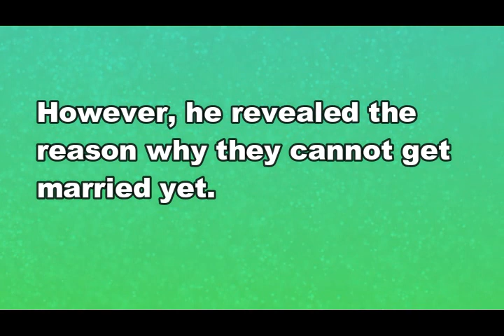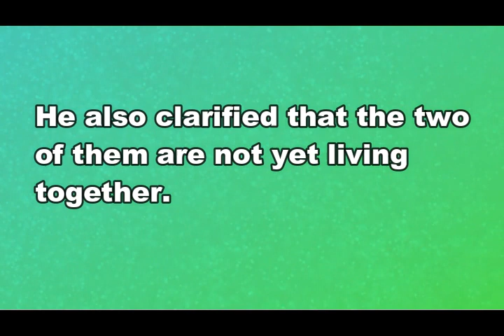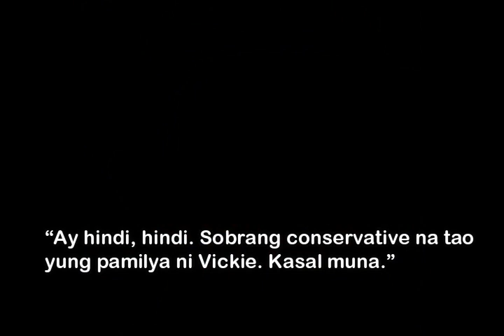Jason Abalos INAMIN ang DAHILAN BAKIT HINDI PA SILA NAGPAPAKASAL ni Vickie Rushton! Bakit kaya?